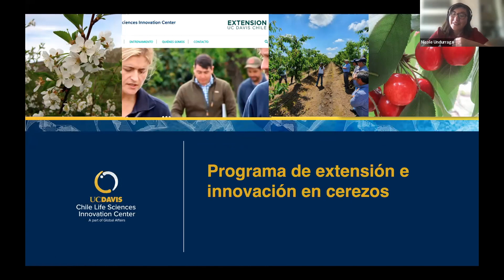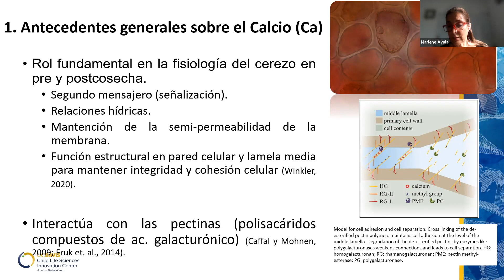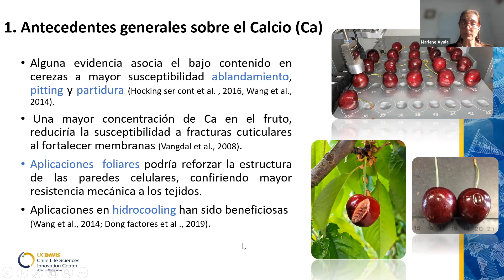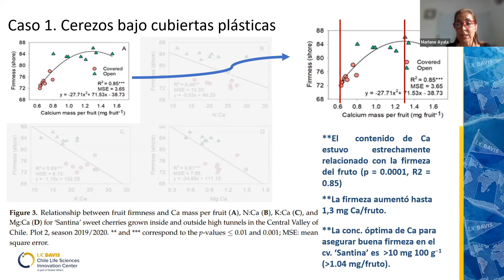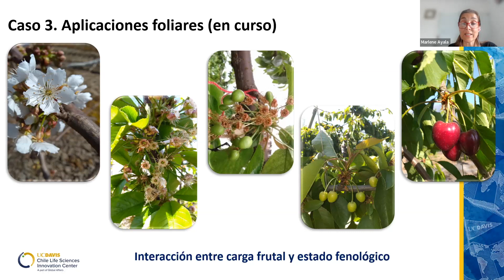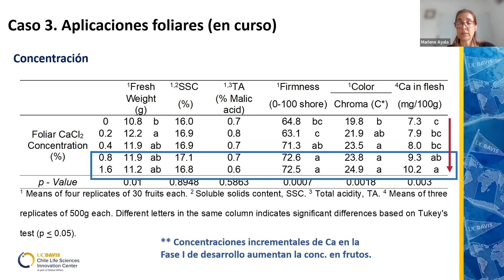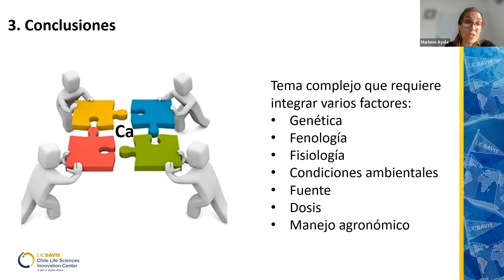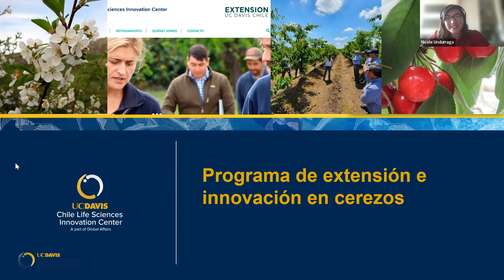Avances sobre la importancia del calcio en cerezos: Experiencias en Chile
Charla técnica en vivo: Programa extensión UC Davis Chile Cerezo año 2022, módulo ¿Cómo debería ser mi programa nutricional para obtener fruta de buena calidad? .